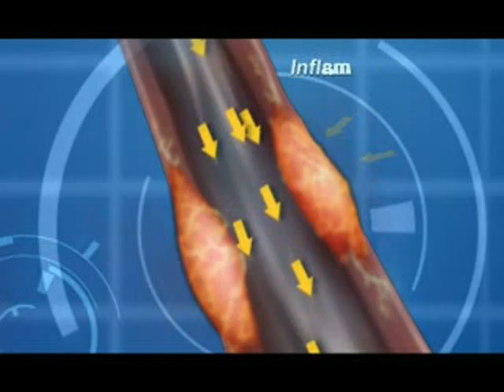SINUTAB We Know Noses TVC 30s